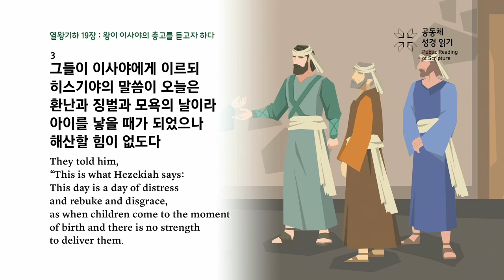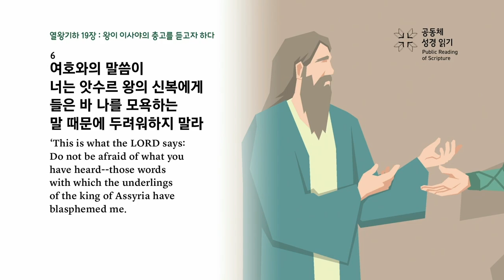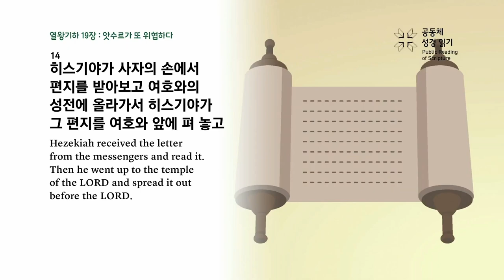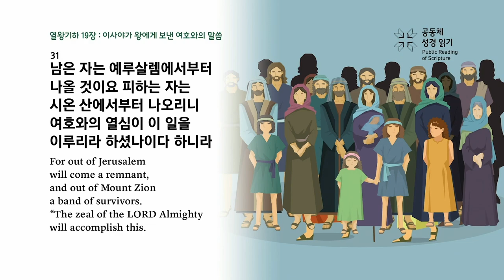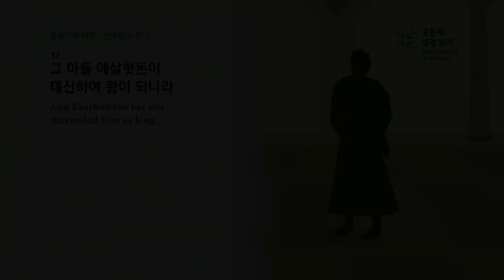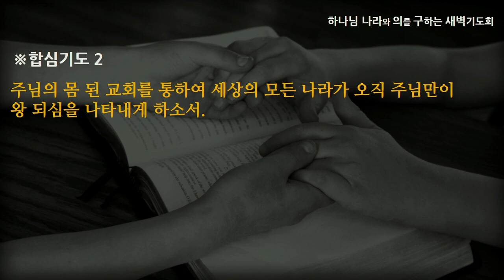[선한목자교회] 새벽기도 2023년 07월 24일 | 기도의 목적이 변화되어야 합니다 - 김영동 목사 [열왕기하 19:1-37]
기도의 목적이 변화되어야 합니다 - 김영동 목사 [열왕기하 19:1-37]